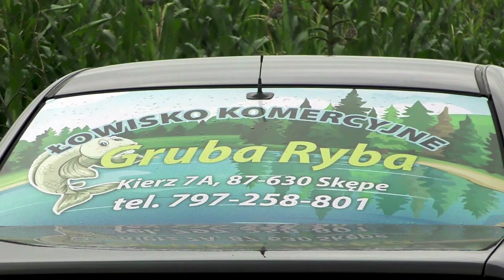Zawody wędkarskie 30.07.2023 na Łowisko Komercyjne Gruba Ryba 🐟🎣🤓